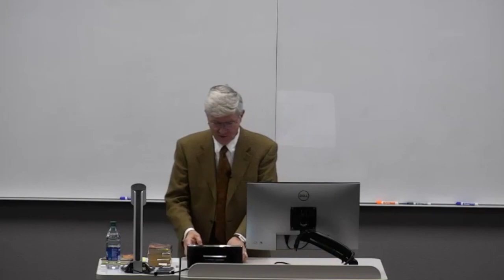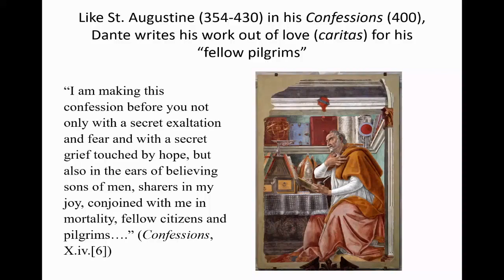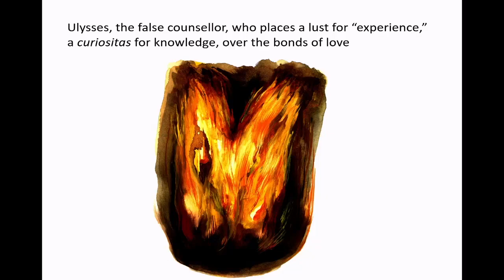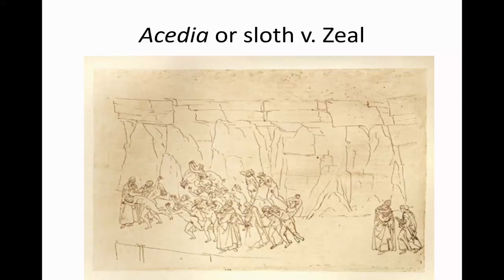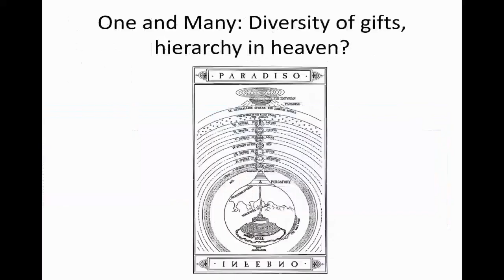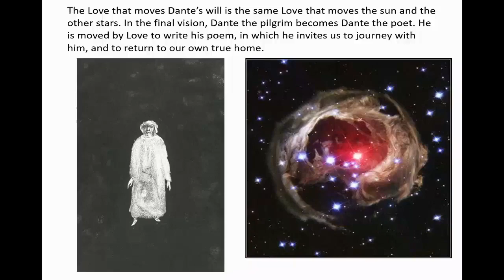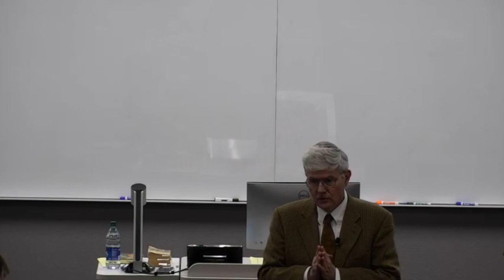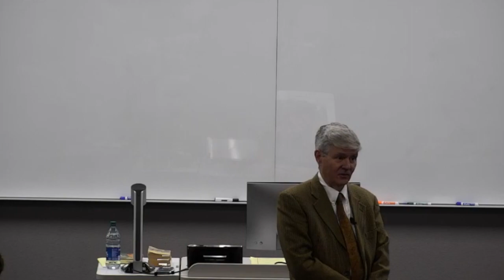Paul Contino on Dante's Divine Comedy, UNLV Great Works Academic Certificate Program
On March 2, 2023, Professor Paul Contino of Pepperdine University gave a talk entitled "Dante's Divine Comedy and Our Pilgrim Journey" at the University of Nevada, Las Vegas.

Paul Contino is professor of great books in the Humanities / Teacher Education Division of Seaver College at Pepperdine University. He is the author of Dostoevsky’s Incarnational Realism: Finding Christ among the Karamazovs and the co-editor of Bakhtin and Religion: A Feeling for Faith, as well as numerous articles. He has won several awards for his teaching. He received his BA from Harpur College of the State University of New York at Binghamton and his PhD in English from the University of Notre Dame.

Funding for this lecture was provided by a grant from the Teagle Foundation and the National Endowment for the Humanities.